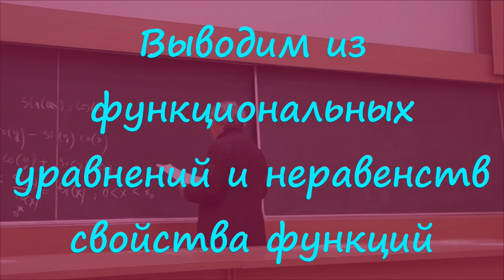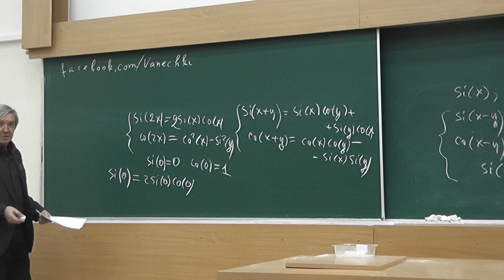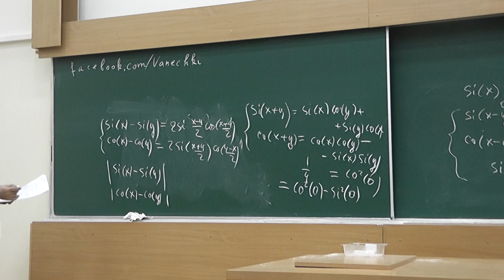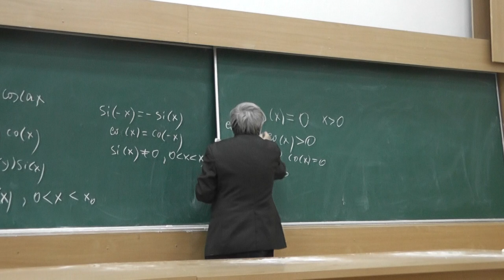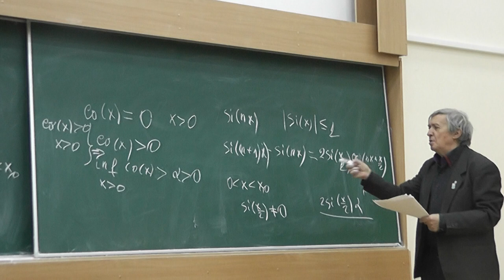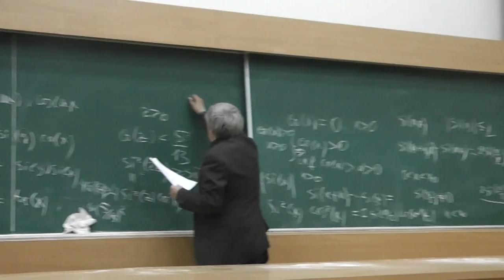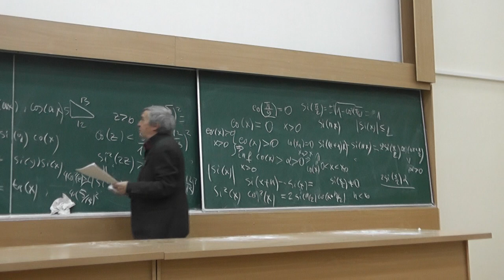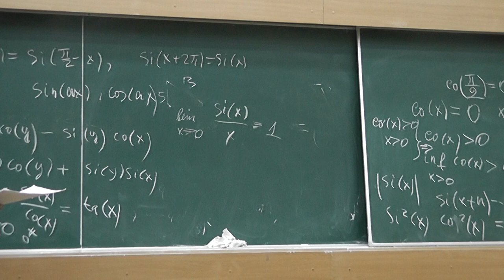2 Выводим из уравнений и неравенств свойства функций